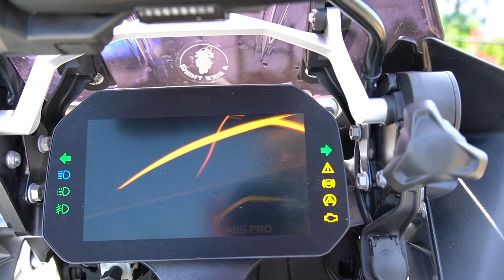WHY SHOULD YOU BUY YOUR NEW SKYLIFT FROM ABIKETHING ?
WHY SHOULD YOU BUY YOUR NEW SKYLIFT FROM A BIKE THING ?
Had some fun filming and editing this, working on my B ROLL.

Sony A6400
Canon EOS 700D
IphoneXS Max
Ipad Pro
Drift GhostS
Go Pro Hero 7 Black

BMW R1200GS Adventure Rallye (2018)
KTM 1290 Superduke R (2018)